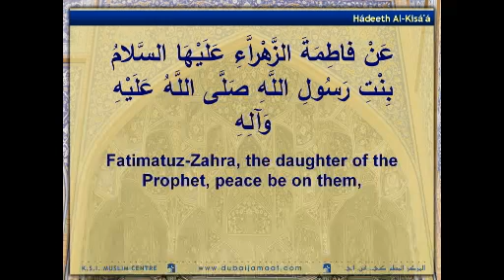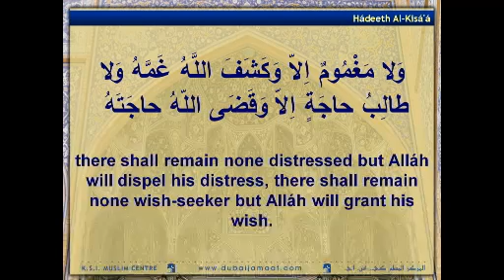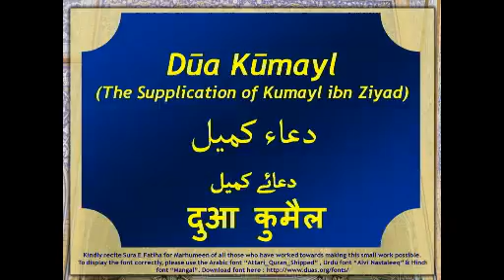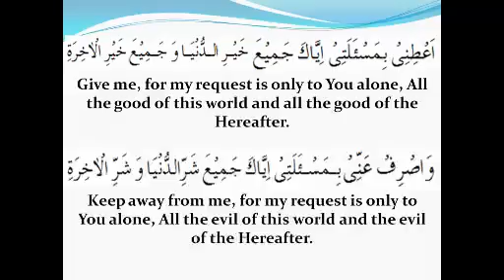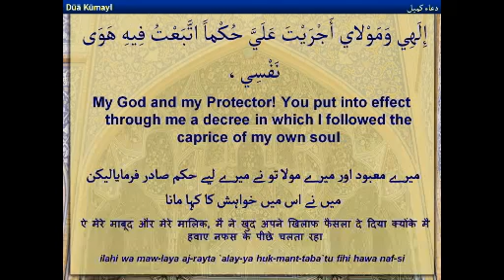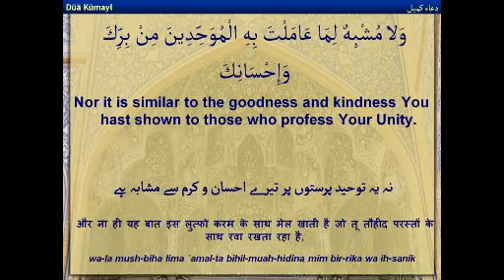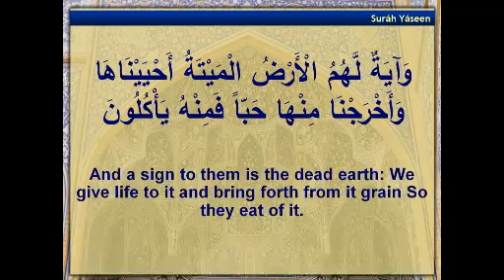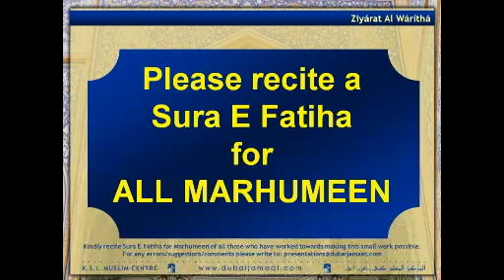21 Apr 16 Wiladat 1st Imam Sheikh Yusufali Dhirani